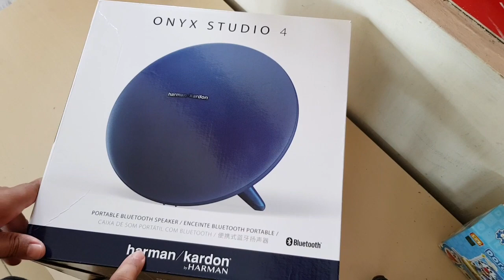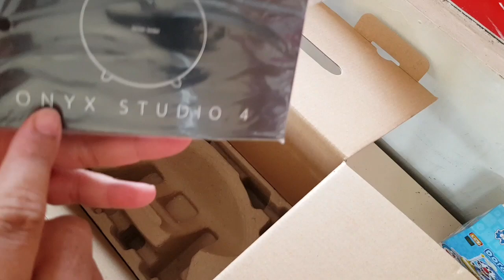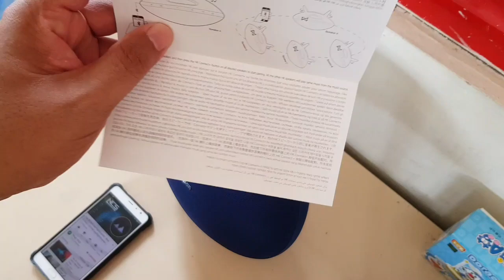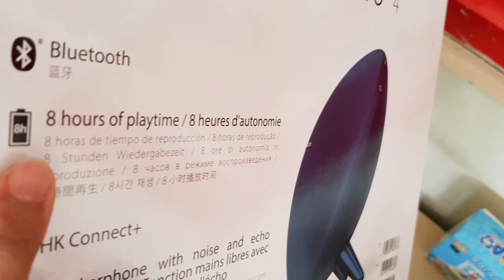Unboxing Harman Kardon Onyx Studio 4 Indonesia - W. O. W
Setelah merasakan gelegar JBL Xtreme yg begitu dahsyat akhirnya saya ketagihan portable bluetooth speaker.
Dan kesengsem dengan Onyx Studio 4 ini yg saat pertama kali merasaknnya W O W

Follow ig kami : @tech_ant_life

Terima Kasih